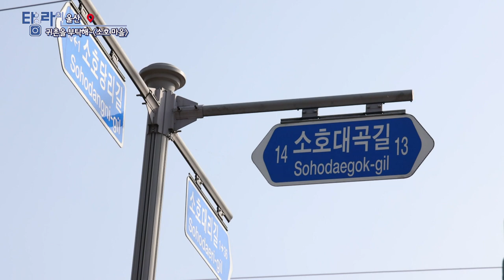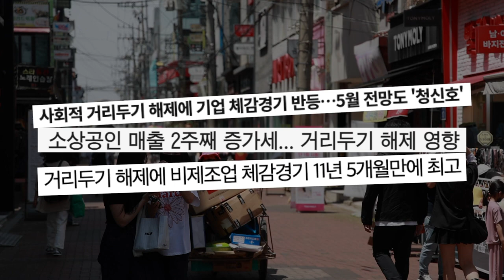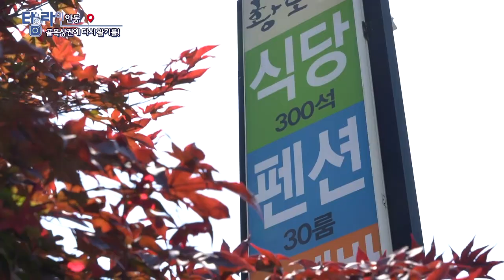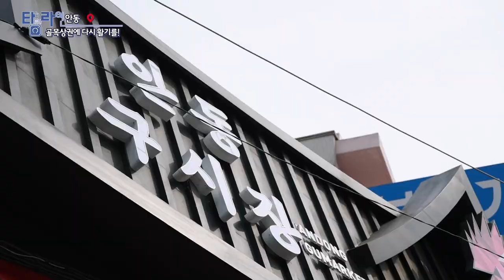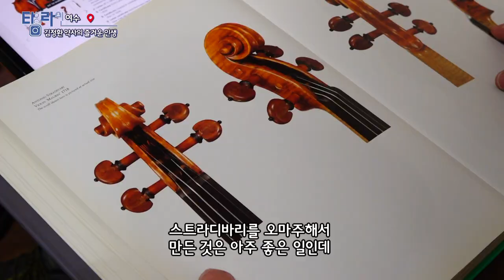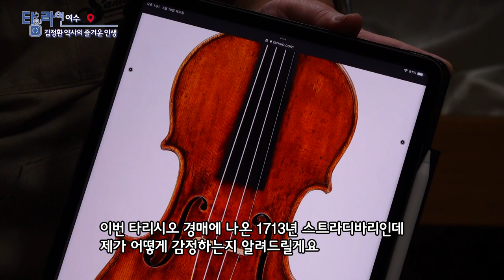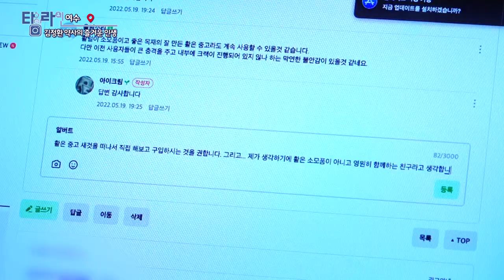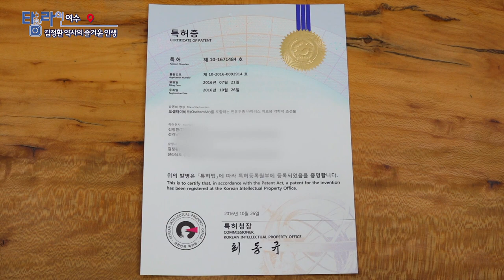[TV매거진 타임라인] 6월 20일 전체방송 다시보기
6월 20일(월) 방송

포항 - 로컬레시피 [갈치조림]
강원영동 - 나는 칼 관리사 김평래입니다
안동 - 골목상권에 다시 활기를!
여수 - 김정환 약사의 즐거운 인생